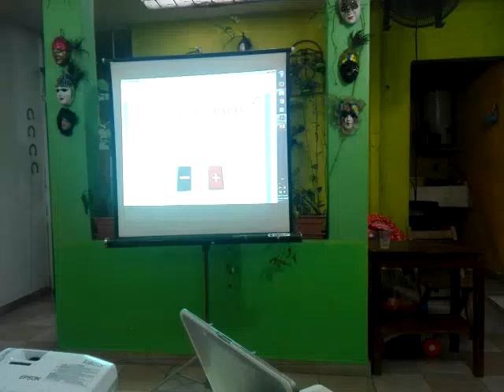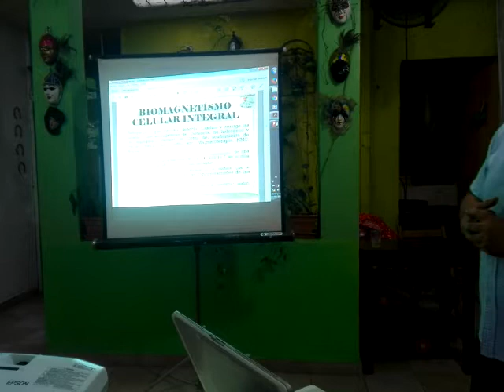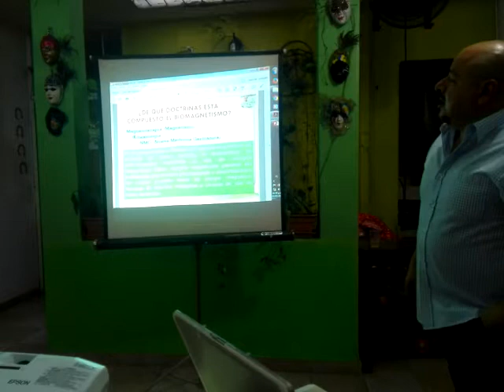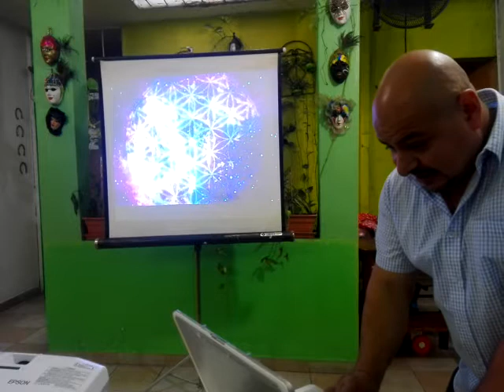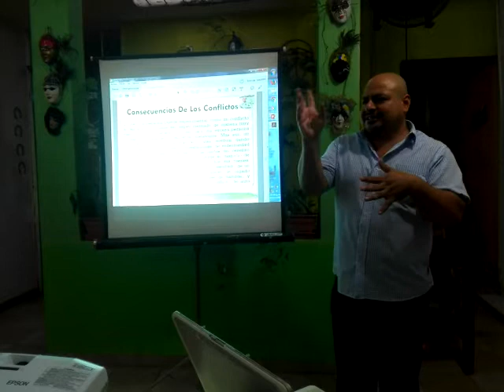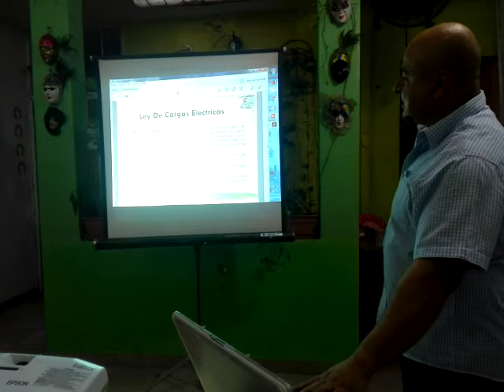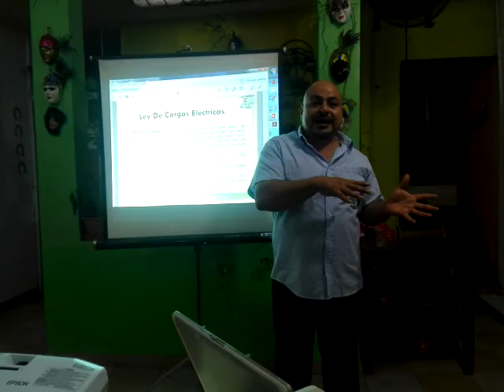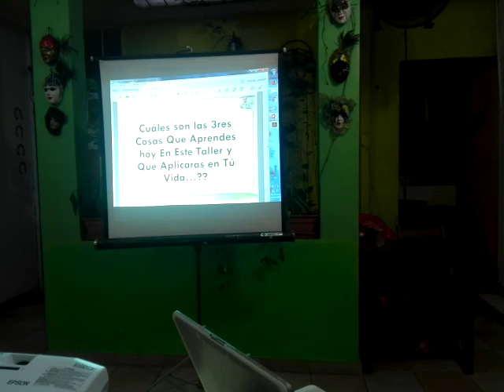Curación a Fondo